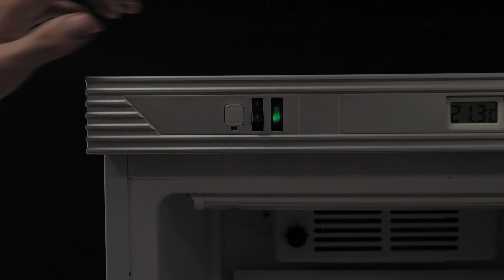Cool Head Horeca Koelkast met Glasdeur TKG 388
Geforceerde koelkast met rechtsdraaiende glasdeur voorzien van LED verlichting

Uitwendig wit gespoten staalplaat
Inwendig kunststof
Met verdamper op de achterwand
Met inwendige ventilatie
Met verlichtingsschakelaar
Met 5 geplastificeerde, verstelbare roosters
Met slot
Met zelfsluitende rechtsdraaiende deur niet omkeerbaar
Digitale thermometer
Met stelpoten aan de voorzijde
Met 2 zwenkwielen aan de achterzijde
Automatiche ontdooiing
Temperatuurbereik 0-7°C
Klimaatklasse K1
Opgenomen vermogen 300 W
Stroomverbruik per 24 uur 2,2 kWh
Geluid 46.8 dB (A)
Inhoud 350 liter
230Volt / 50Herz

➜ Artikelcode: HTRW901